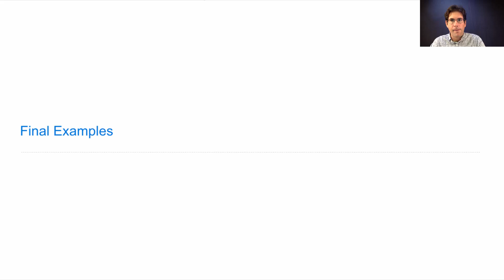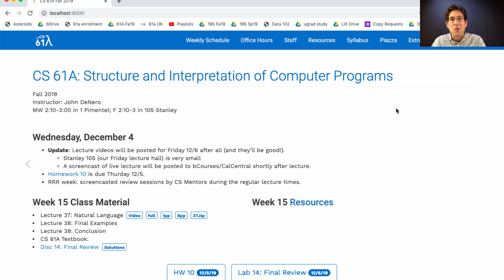61A Fall 2019 Lecture 38 Video 1